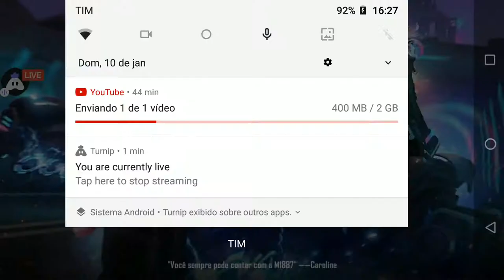[English] Garena Free Fire : 👍 stream | Playing Solo